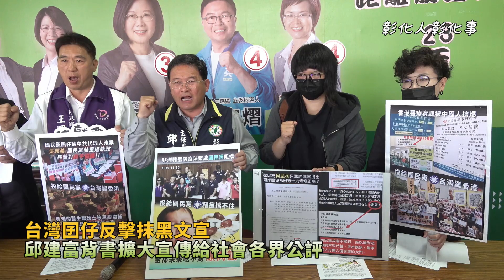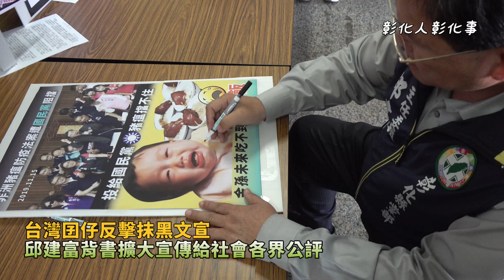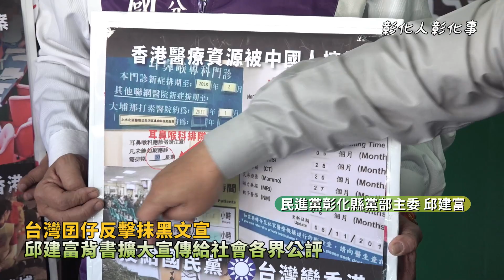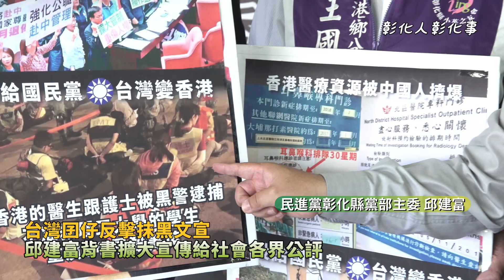台灣囝仔反擊抹黑文宣 邱建富背書擴大宣傳給社會各界公評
〔記者林明佑／彰化報導〕民進黨彰化縣黨部主委邱建富19日會同台灣囝仔環島宣講團召開記者會，針對台灣囝仔環島宣講團被國民黨抨擊為抹黑文宣提出反擊，並發表書面聲明及公開譴責，邱建富說，這些文宣品內容都是事實，為了表示支持年青世代的義舉，鼓勵台灣囝仔環島宣講團堅持理念，縣黨部今天不只要背書，更要擴大發放文宣品與宣傳，給社會各界公評。